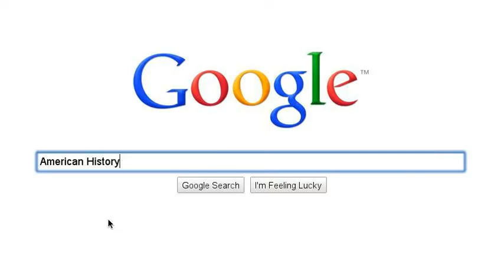Searching For History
Join Old Virginia Diggers as we research, recover, and record the history of Old Virginia & the American South